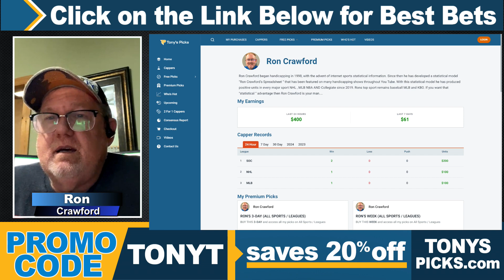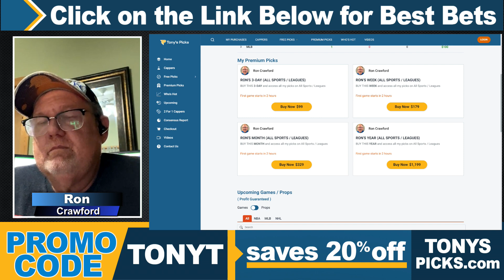2 FREE MLB Picks and Predictions on MLB Betting Tips by Ron Crawford, Tuesday 4/23/2024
4/23/2024 FREE MLB Picks and Predictions on MLB Betting Tips by Ron Crawford, Tuesday

MLB GAMES FOR TODAY:
0:00 Intro
0:36 Philadelphia Phillies vs Cincinnati Reds
1:27 Toronto Blue Jays vs Kansas City Royals